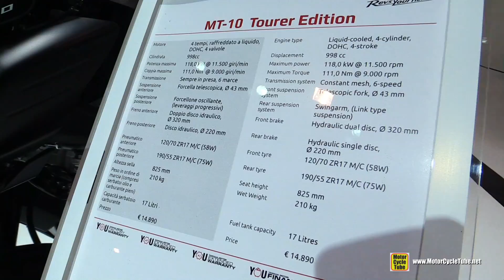2018 Yamaha MT10 Tourer Ediition - Walkaround - 2017 EICMA Milan Motorcycle Exhibition